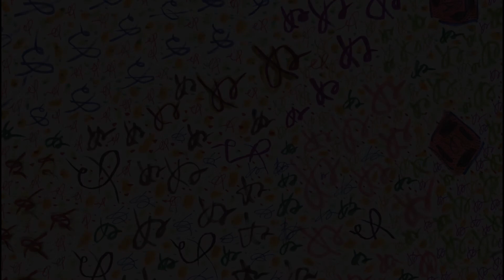ぬぬぬぬぬぬぬぬぬぬぬぬぬぬぬぬぬぬぬぬぬぬぬぬぬぬぬぬぬぬぬぬぬぬぬぬぬぬぬぬぬぬぬぬぬぬぬぬぬぬぬぬぬぬぬぬぬぬぬぬぬぬぬぬぬぬぬぬぬぬぬぬぬぬぬぬぬぬぬぬぬぬぬぬぬぬぬぬぬぬぬぬぬぬぬぬぬぬぬぬ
ぬ is a letter in the Japanese. All you have to do is say "Nu" as in nude.

You're listening to Free Jazz from Vancouver.